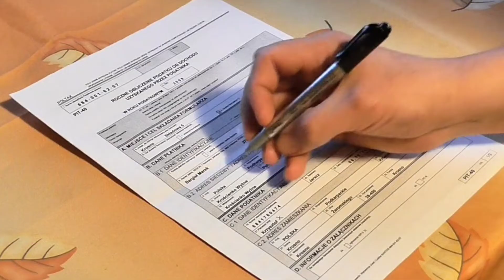Auto Spare Parts Manufacturing Started In Pakistan | Auto Spare Parts Available In Pakistan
Auto Spare Parts Manufacturing Started In Pakistan | Auto Spare Parts Available In Pakistan | All Vehicles Spare Parts In Pakistan